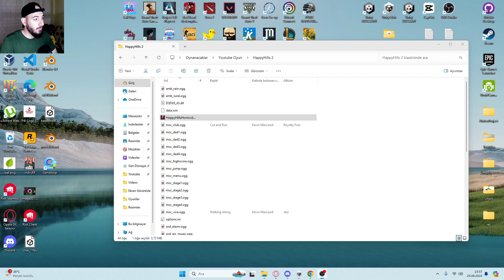Katil Geri Döndü - Happy Hills Homicide 2 | Demo